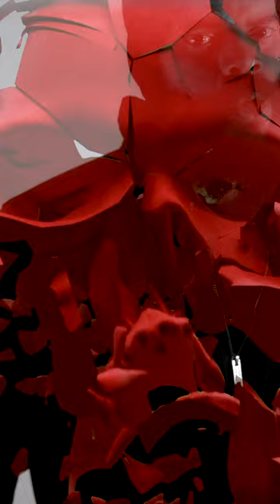Save Me (Music Video) (Shot by Caleb Villa) (2023)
Save Me (Music Video)

Oh I happened to have some hell caught up inside of myself
The mind is a type of a cell
That hides in the silence of self
The riot I'm trying to quell
The pride in me quietly frail
Not writing in braille but hopefully I can be felt
Cause when I don't try to be I am most violent of rivalries dining on pride like lion's gazelle/
Some kind of a well been filled up with tear drips
And then mixed with the blood from a spear's tip
With a hint of some sweat, a lyricist's breath, that sits with himself and some spirits
Never fear shit, but the wrath of a diety and the love of my life actually leaving me
And my kids growing up having no need for me, trapped in the scenery/
Packing the baggage, the past hasn't seemed to leave
Back to the lab as I'm lacking the needed sleep
Madness, I'm lacking mentality needing peace
Greedily seeking to battle impedance
I'm frequently thinking I've had it, and need to cease
I done tied and untied a noose
I reside in a silently room
Trying to see the right angle while I find the hypotenuse/
Where was your antennas whenever the air was then as winter
In the Appalachians, I've been lacking patience, looking in the mirror, I've been slapping faces.
I've been having days, that I was a door mat, thinking poor Matt
You're the worst Matt
I got home, and you would ensure that, now you're gone, i wonder where you're at/
I was steadily questioning pestering begging and begging for help
Steady eyeing your booty like a pirate on duty with a wooden leg, steady pegging myself
The treasure I needed was absolute more than the pleasure received
I asked you of course but instead you proceeded to leave it alone with no interest involved
Now who do I call?/
Cause something is strange in my neighborhood, mental armageddon, meant to call Eleven
Equipping armor, weapons, gripping all the blessings, demons got to test him, send them all to heaven
Think I'll call a reverend, mix up all the resin, smoke up all the reefer steady calling seconds, and they got to question who the conversation when there's none adjacent that would want to save him like damn.

. I got to save me from me
I got to make peace with me
I'm wide awake needing sleep
I got to break needless deeds
I got to pray Jesus please
Nobody be the hero so

No bye, don't wave please
Those eyes gone blade me
No ties to home fries, alone lies the maybe
If 4 5, one more 5 for both lives is saving
Then go hide, live your life and don't try to save me/
I'm gone fight till soul flies this ghost ride is crazy
My skull fried on this motorcycle, dont know why they hate me
See gold shine through closed minds those swole eyes are jaded
But don't try to go apply their whole time to makin it/
This hole I've lived whole life in hopes I escape it
Seen folks try then hope dies decompose dried and flaky
Lid closed, lied in graves and then provide them daisies
Then cope while they hold cries you're ghost like you're Swayze/
Can't mope by or loathe life, the pro side is hazy
But we know right, we should go right we got more life remaining
Just hold tight the hope like a rope tied to spaceship
There's mourn time but don't forpine in cold cryostasis/

I got to save me from me x2